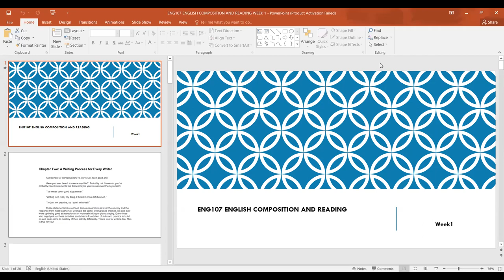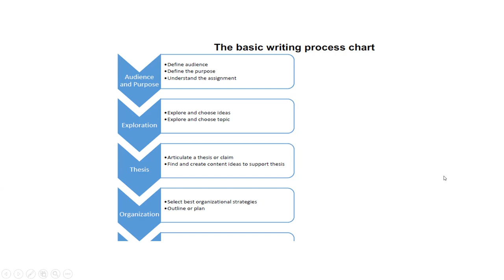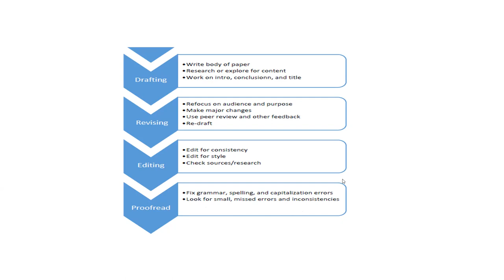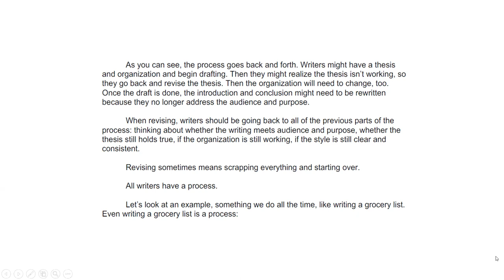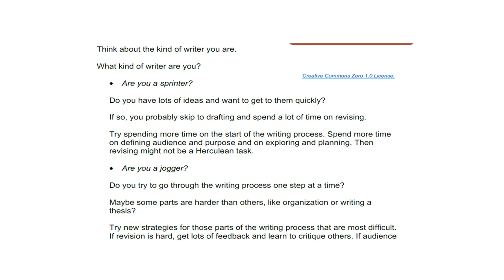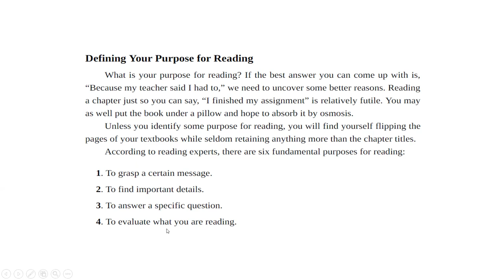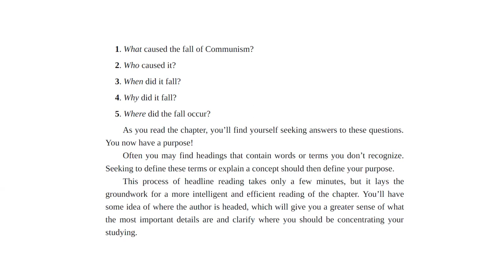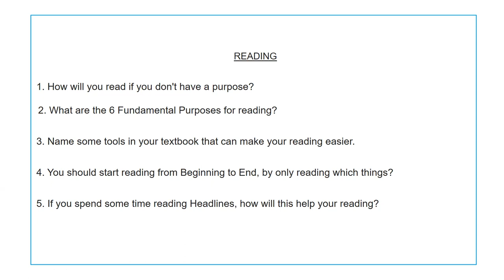ENG 107 English Composition and Reading 01 09 23